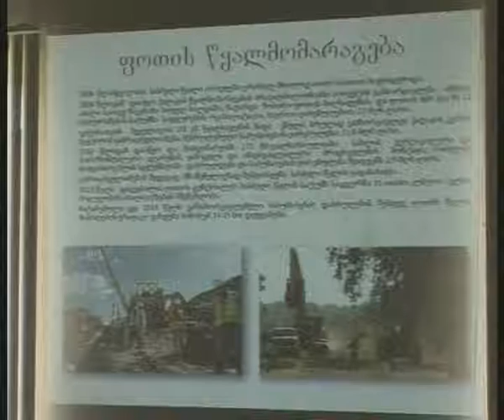tvitmartveloba da chven 1